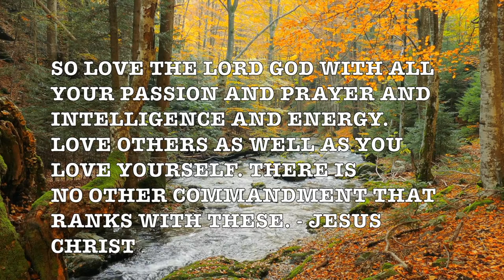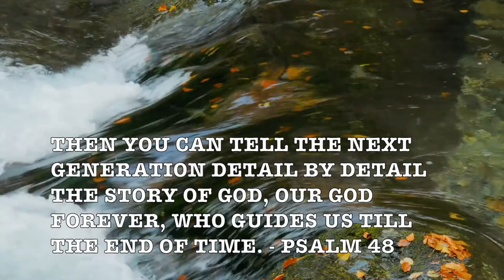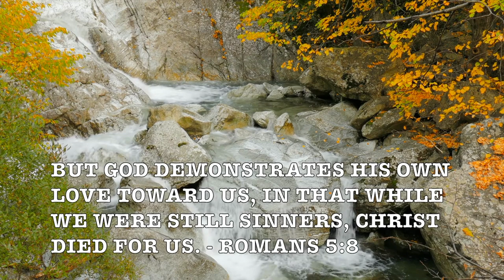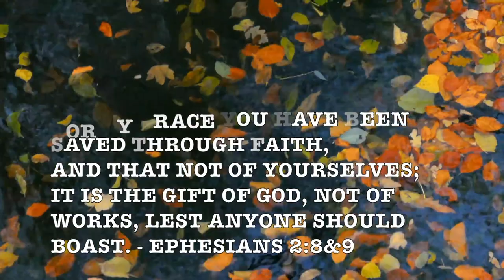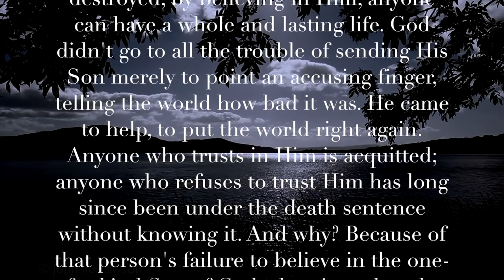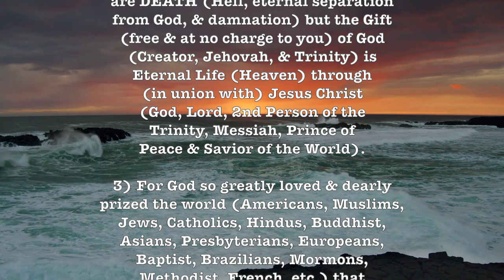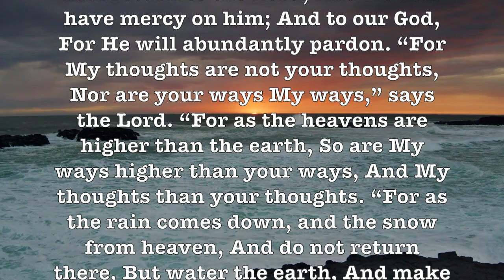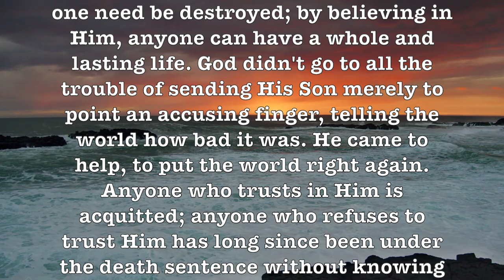Autumn In New York! (Felix Slatkin Orchestra) Beautiful & Romantic HD Easy Listening Music Video!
LYRICS:

Autumn in New York
Why does it seem so inviting?
It spells the thrill of first-nighting
Glittering crowds
And shimmering clouds
In canyons of steel;
They're making me feel:
I'm home...

It's autumn in New York
That brings the promise of new love
Is often mingled with pain
Dreamers with empty hands
May sigh for exotic lands;
It's good to live it again!

"Autumn in New York" is an Easy Listening Standard and popular song composed by Vernon Duke in Westport, Connecticut in the summer of 1934. It was written without a commission or for a specific show, but Duke offered it to producer Murray Anderson for his Broadway musical Thumbs Up! The play opened on December 27, 1934, where the song was performed by singer J. Harold Murray.

Felix Slatkin (1915 – 1963) was an American violinist and conductor. Felix's son Leonard Slatkin is the conductor of the Detroit Symphony Orchestra, and his other son, Frederic Zlotkin (who uses the original Russian form of the family name), is principal cellist for the New York City Ballet and cellist of the Lyric Piano Quartet. He has three grandchildren, including film music composer Daniel Slatkin.

Professor Howdy, a prominent figure in the world of easy listening music, has received widespread acclaim for his unique approach to music videos. In contrast to the album covers of 1950s easy listening records, which frequently showcased images of beautiful women, Professor Howdy's videos uphold a family-friendly aesthetic by featuring beautiful young women of marriageable age. This approach ensures a visually pleasing experience while delivering the delightful musical content characteristic of easy listening. It is noteworthy that the majority of easy listening songs often center around themes of love or sadness related to a beautiful woman.

Global Appeal:

Professor Howdy's music videos have achieved remarkable global popularity, being viewed an astonishing 40,000 times per day around the world in the past. This widespread appeal is evident in the fact that his audience spans every continent, even reaching the remote corners of Antarctica. The diverse viewership attests to the universal and timeless quality of his musical content.

Video Content:

With a prolific output, Professor Howdy has produced over 4000 music videos, covering genres such as easy listening, classical music, and nature sounds. His repertoire includes soothing visuals accompanied by the sounds of rain, streams, and ocean waves, offering viewers a serene and immersive experience. The sheer volume and diversity of his content contribute to his widespread recognition and appreciation.

By featuring a wide range of musical genres and styles, ProfHowdy's channel celebrates the diversity of human musical expression. It emphasizes that great music transcends categories, appealing to the universal love of melody and harmony. Search: iLoveProfHowdy Music

Professor Howdy has published over 4k music videos with a total viewership at one time of 40k/day around the world.